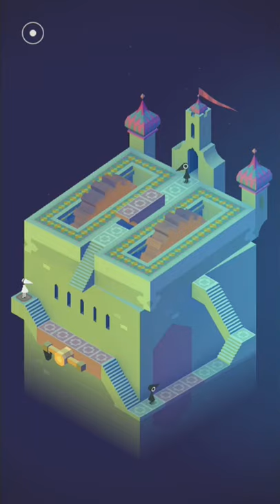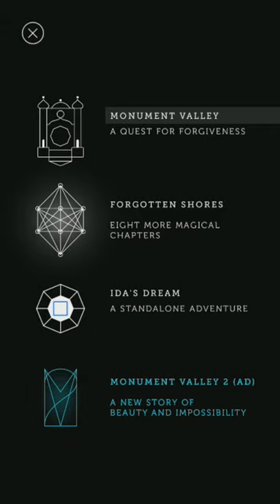Let's Play Monument Valley #1 | Classic Escheresque Mobile Puzzle!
It's on iOS and Android, surely you don't need a link? Oh well

I upload a quicky 15-30 video of a different game almost every day!